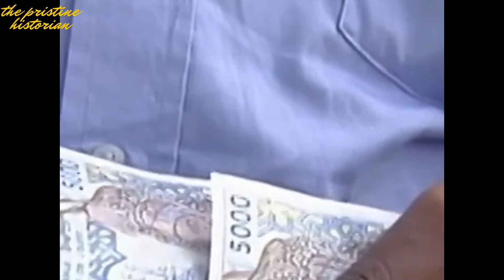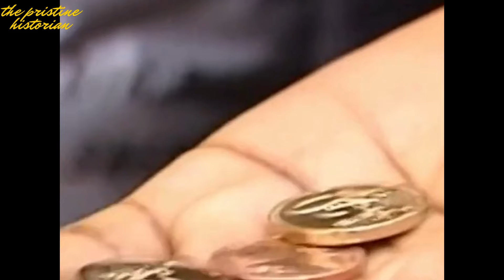MALI Turns It's Back on NIGER and BURKINA FASO! A Return to ECOWAS?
A trio of nations, Mali, Niger, and Burkina Faso, all nestled in the heart of West Africa, united under leadership of governments that have gotten into power through coup came together forming what's known as the Alliance of Sahel States in 2023. The formation's main goal was to achieve its dream of unity in the face of its hostile neighbors in the south and in the process facilitate economic prosperity, and of course, to achieve a shared vision for their financial future. But to achieve this shared dream the countries needed to shed off a currency called the CFA Franc that they have had since they achieved independence over half a century ago.
Now the three Sahel states of Niger, Mali, and Burkina Faso had agreed to take steps towards economic sovereignty by first of all establishing a single currency for the alliance of Sahel states.  But with whispers of new beginnings and a desire for self-determination echoing through the Sahel, Mali's reluctance to ditch the CFA Franc for a single currency is stirring up quite the storm.
So, buckle up, folks, because we're in for a wild ride. Will Mali stick to its guns and cling to the CFA Franc, or will the Trio Alliance of Sahel States find common ground and forge a new path forward?

00:00 Intro
01:51 Background
04:03 Current developments
06:09 Impact analysis

SUPPORT:
-- Transfer Money conveniently through Wise. (Banks charge a lot for overseas, but Wise doesn't.) Get a discount by joining using the

-- Ground News is a platform that makes it easy to keep up to date as it is the biggest source for breaking news worldwide.